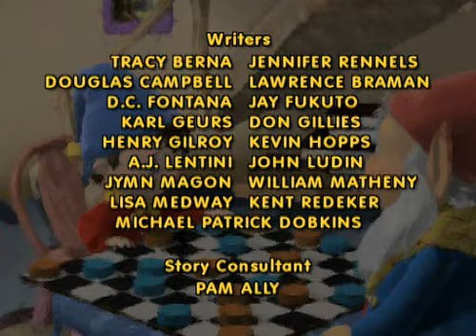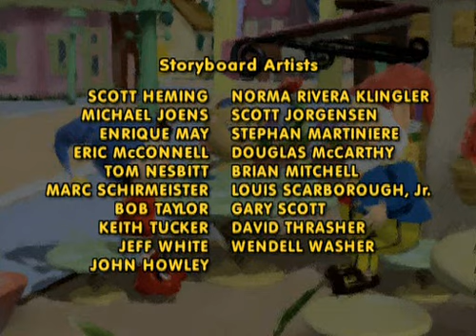Noddy - Episódio 93 (O Noddy e uma encomenda curiosa)